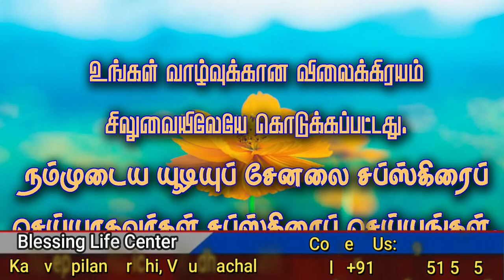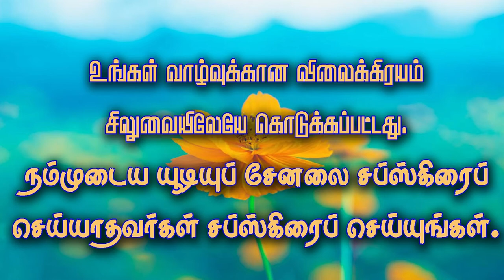Sunday online church worship service. Tamil Christian message by Pastor V Milton.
CHURCH WORSHIP TIME:
Every Sunday Morning 9.30 am to12.00 pm

OUR ADDRESS:-
BLESSING LIFE MINISTRIES
Church street, South Peralayur,
Karuveppilankurichi & Post,
 Virudhachalam ,
 Cuddalore District,
 Tamil Nadu,

IF YOU WANT TO GIVE OFFERING TO GOD:-
Name: BLESSING LIFE MINISTRIES
Bank: STATE BANK OF INDIA,
Branch: Karuveppilankuruchi Adb Branch
Account type: CURRENT ACCOUNT
 IFSC -  SBIN0001845

PERSONAL ACCOUNT:-
Account name: MANIKANDAN.V
Ifsc number:- IDIB000S067
Branch name:- SRI MUSHNAM

IF YOU SEND OFFERING PLEASE INFORM US YOUR NAME AND ADDRESS BY SMS OR WHATS APP , OUR PHONE NUMBER IS 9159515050. GOD WILL BLESS YOU RICHLYLife with milk and honey / Blessing Life center church worship and message